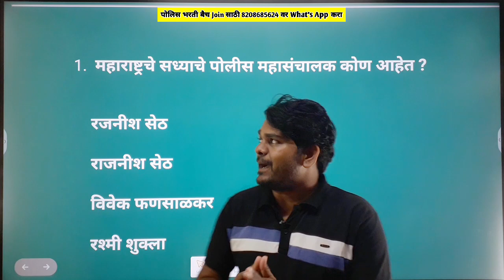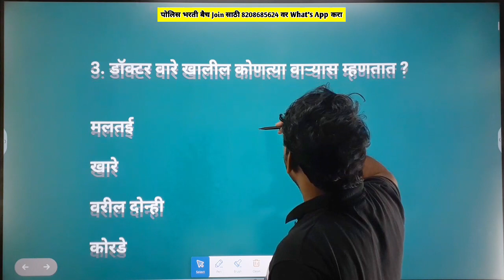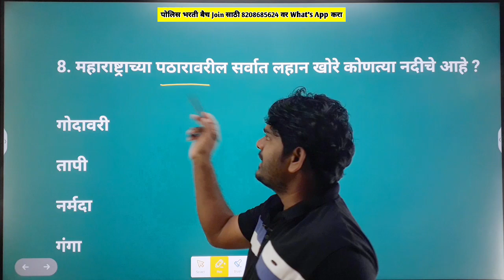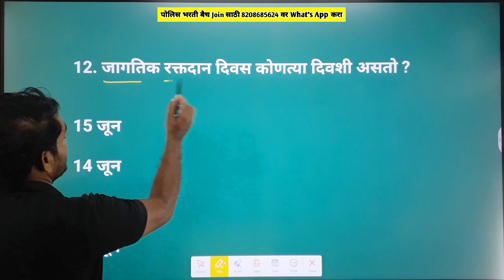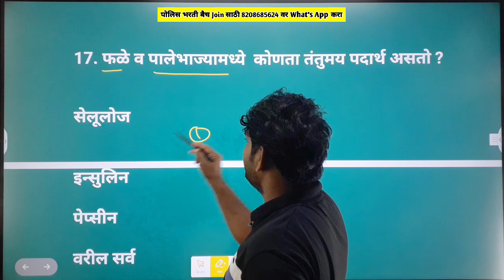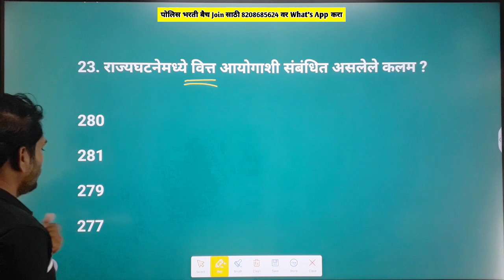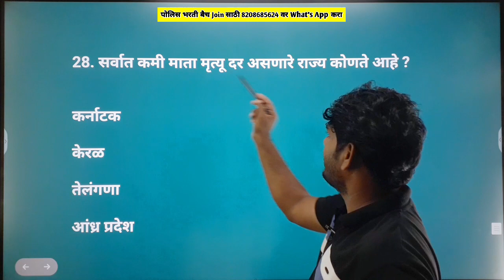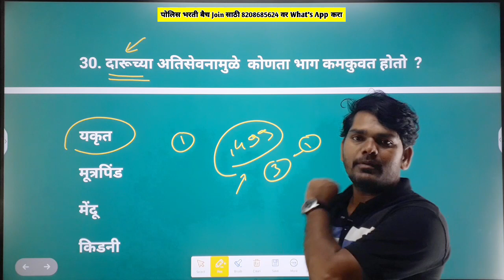Police Bharti SuperFast Superclass|Police Bharti Questions Paper | नौकरी पक्की